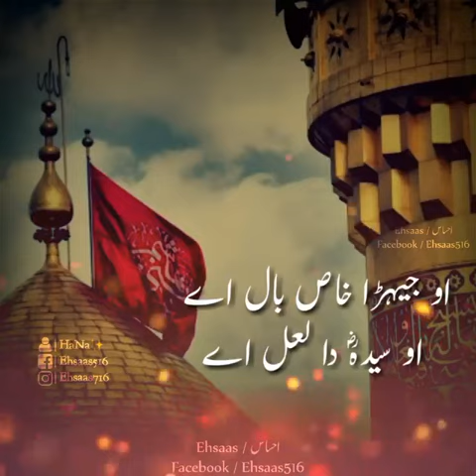Ik aam bal ay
ik aam bal ay aik khas bal ay original,
ik aam bal ay ik khas bal ay whatsapp status,
ek aam bal ay ek khas bal a,
ek aam bal ay ek khas bal ay,
aik aam bal ay ek khas bal ay status,
aik aam bal ay,
aik aam bal ay ek khas bal ay,
aik aam bal ay ik khas bal ay status,
aik aam bal ay ek khas bal ay naat,
aik aam baal ay aik khas bal ay whatsapp status,
aik aam bal ay ek khas bal ay full,
aik aam bal ay ek khas bal ay nat,
aik khas bal ay ik aam bal ay status,
ali mola mola ali mola sona lagda ali wala,